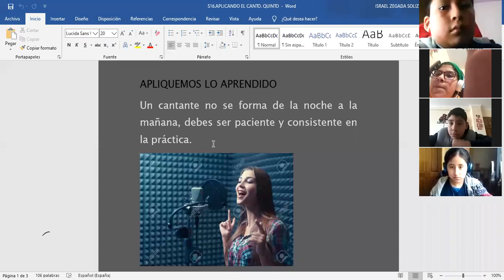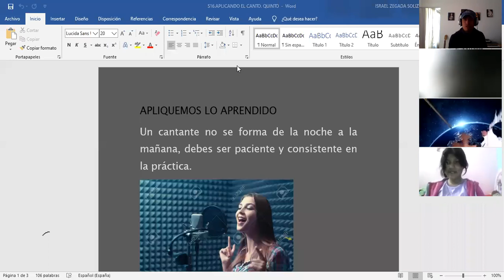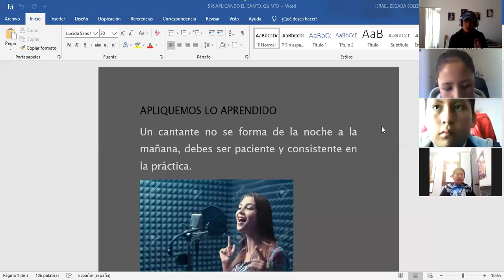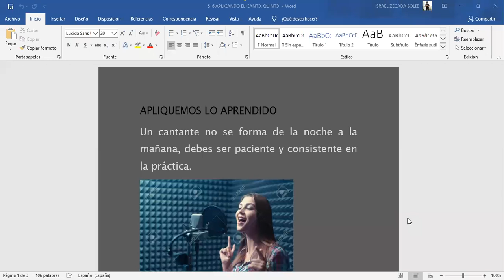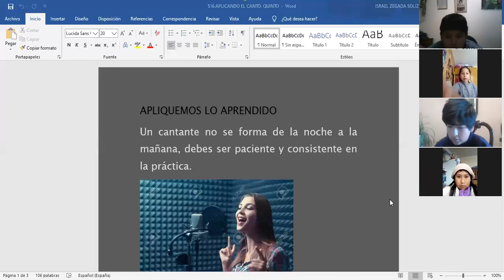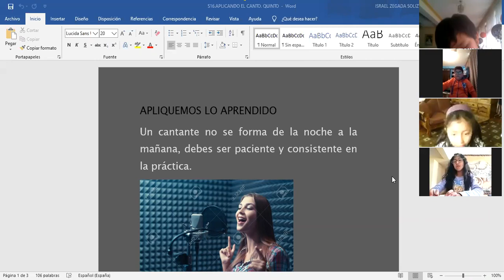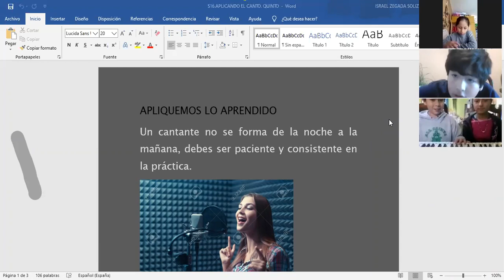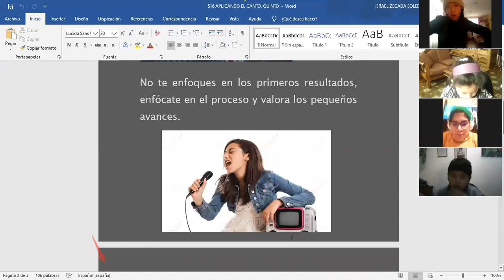Música - 5°Primaria - DoReMiFaSolLaSi